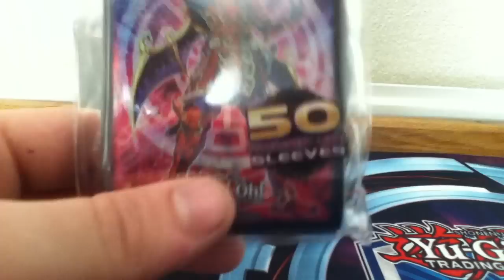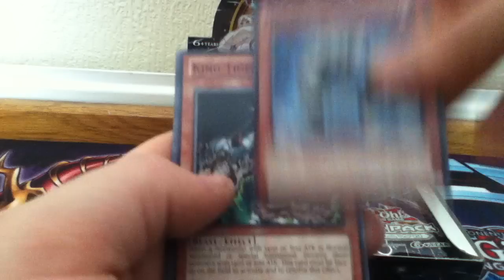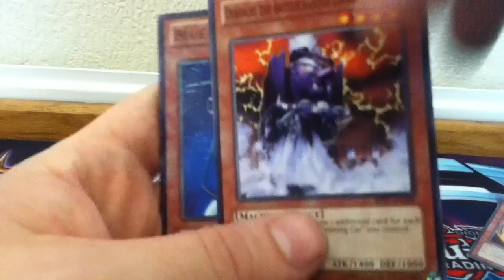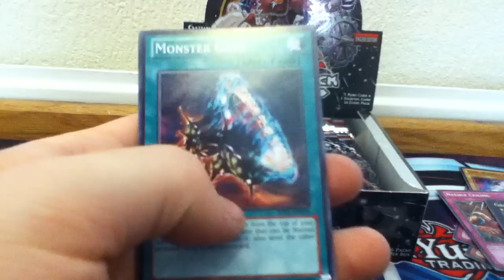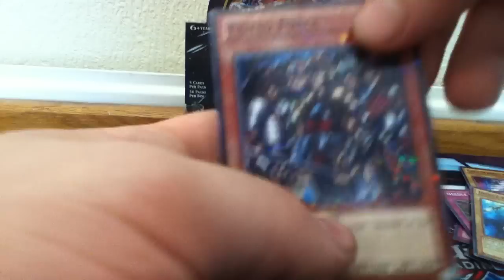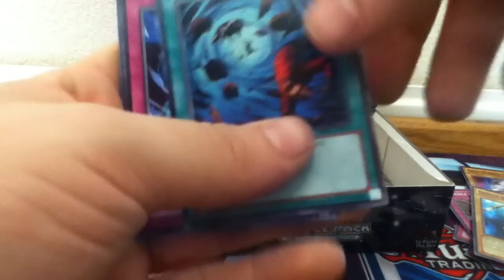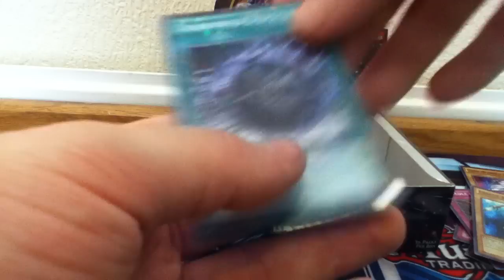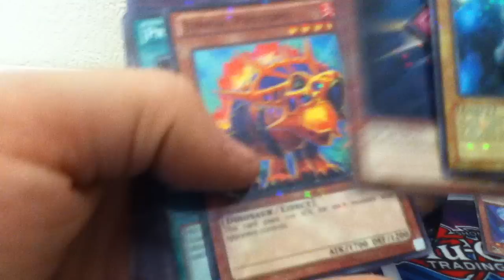Yu-Gi-Oh! Battle Pack Epic Dawn Booster Box Opening!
Opening a box of the battle pack, been waiting a while to do this but just got round to it now :) Enjoy!

Comment, like and SUBSCRRIIBEE! :D